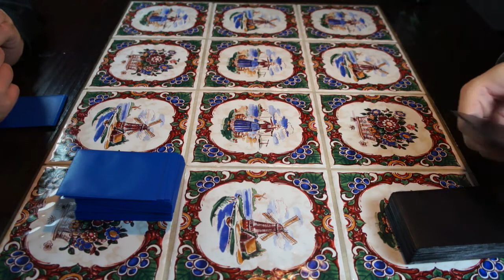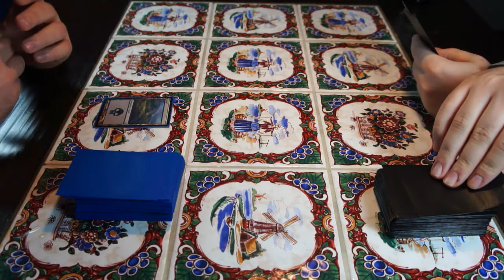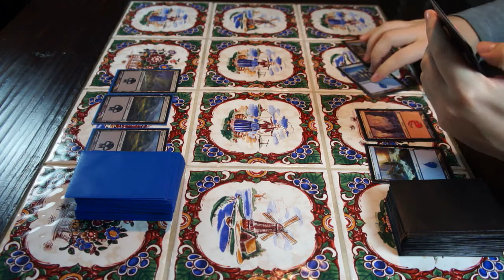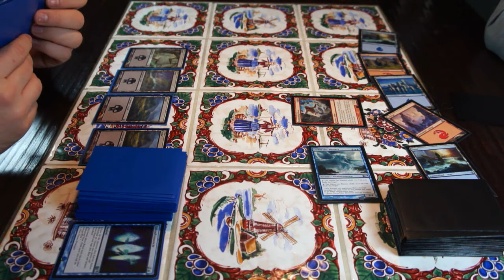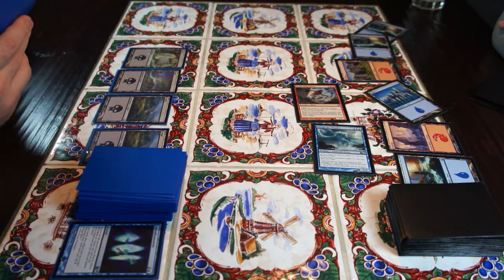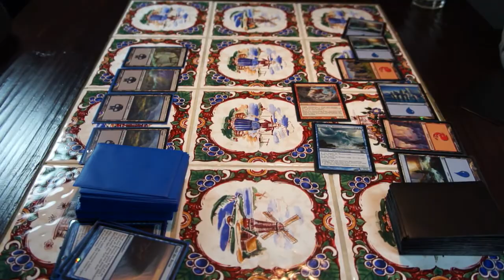Magic The Gathering LIVE #10 - Ritter des Rechts - Marc und Olsen Zocken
Magic LIVE - Marc und Olsen liefern sich wieder ein erbittertes Gefecht in Magic The Gathering. Ich finds immer erstaunlich wie hübsch die rustikalen Kacheln auf unserer Zocker-Bar sind. Bald werden wir sie sehnlich vermissen... Olsen spielt ein blau/rotes Deck mit großen Kreaturen und Schadenzaubern, Marc versucht mit schwarz/blau dagegen zu halten. Wer hat mehr von uns zum Magic Gott gebetet. Heute sogar mit Gesangseinlage! Wie immer, Achtung: Aktuer Noob-Alarm - Viel Spaß